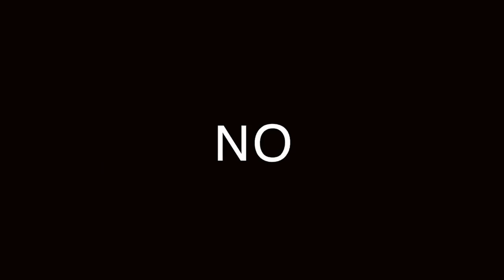ALTERNATIVAS PARA PERSONAS CANOSAS